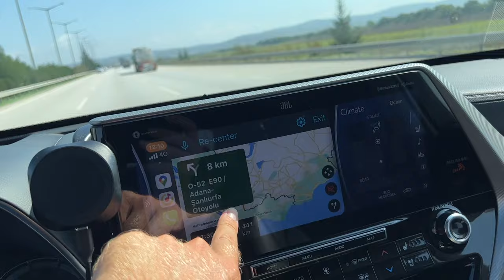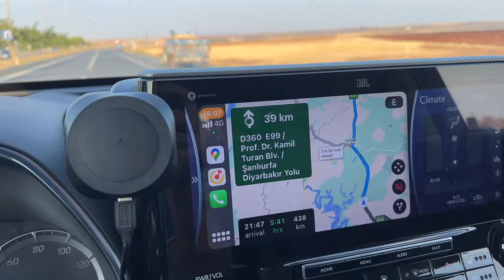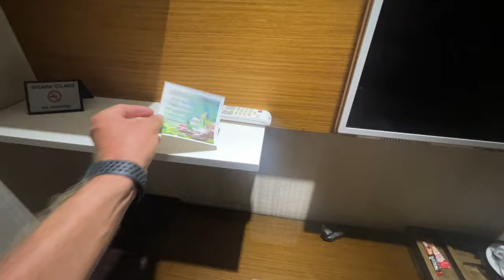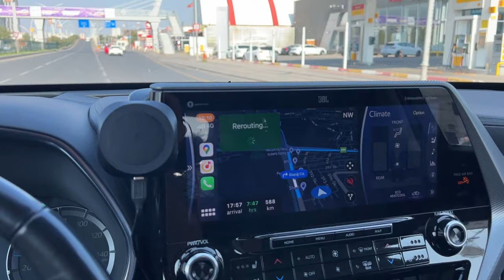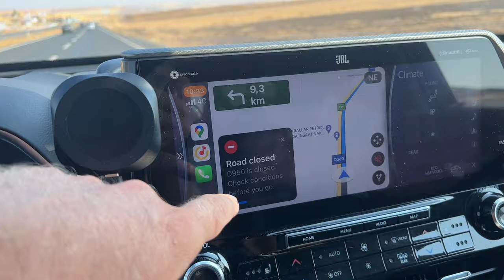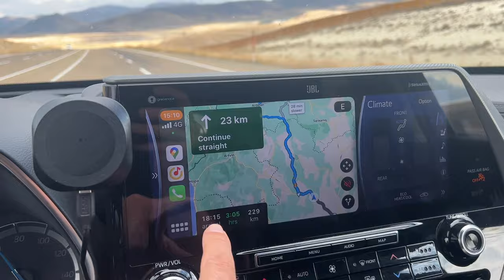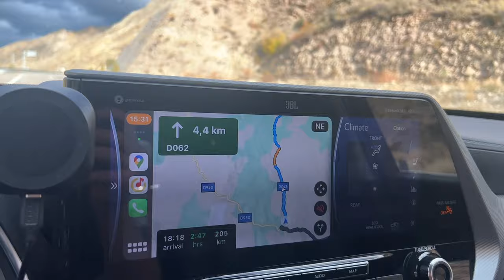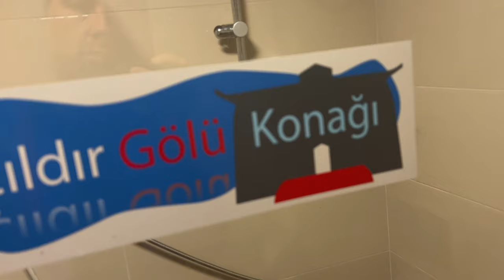ТРАССА ТУРЦИЯ-ГРУЗИЯ, АЛАНИЯ-КПП ВАЛЕ, БОЛЬШОЙ ОБЗОР ДОРОГИ D400, МЕРСЕН, ДИЯРБАКЫР